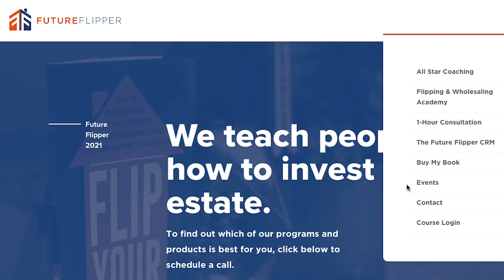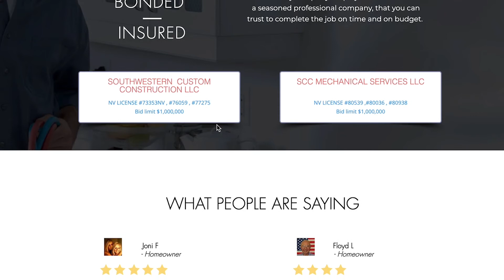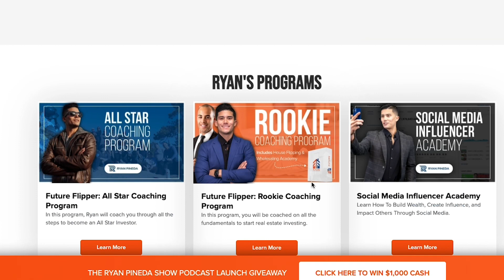The Struggles of Anxiety (How I Handle It) | EP. 011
How I deal with my anxiety and how you can too...

Anxiety... many of us go through it, and most of those who do, do not have any idea how to deal with it. From experience, I know how overwhelming it can be to feel the burden of stress. I want to break this down into three parts: the first is my experience with anxiety, second is why it happens, and third is how to fix it.

If you feel the stress of dealing with life, I hope my experience is able to help you out. I know how overbearing it can be, and that is why I share my best practices for dealing with it.
how to deal with anxiety, how to not be stressed, stress relief, overwhelmed with work, how to overcome anxiety, how to overcome stress